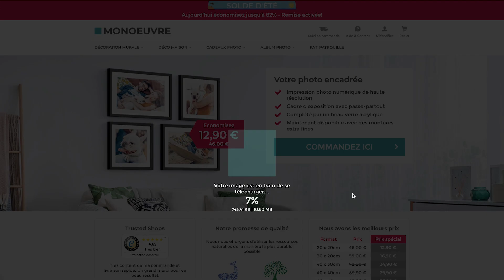Votre photo encadrée | MONOEUVRE.fr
Une photo avec cadre personnalisé donne un effet visuel digne d'une galerie d´œuvres d´art. Avec la découpe oblique du cadre et le papier cartonné qui l'entoure, la photo encadrée est un objet de décoration pour personnes avisées !

Photo avec cadre personnalisé pour décoration de type galerie
✔ Papier cartonné de musée avec une structure oblique
✔ Livrée avec une protection en verre acrylique poli
✔ Beau cadre pour un rendu d´œuvre d´art
✔ Impression photo ultramoderne
✔ Différentes couleurs de cadres passe-partout